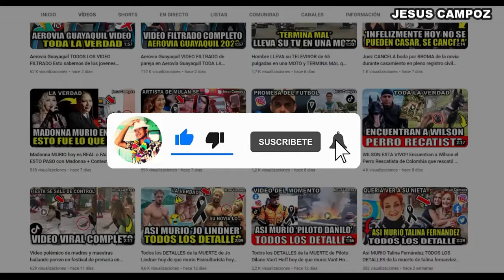Monterrey vs. Columbus Crew EN VIVO, Donde ver, A que hora juega MONTERREY vs COLUMBUS SEMIFINAL IDA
Las Semifinales de la Concacaf Champions Cup 2024 vuelven con muchas emociones y uno de ellos es el partido de Monterrey vs Columbus Crew, un encuentro donde solo uno se llevara la victoria y avanzará y aquí vamos a informarte donde ver este encuentro y todos los horarios.